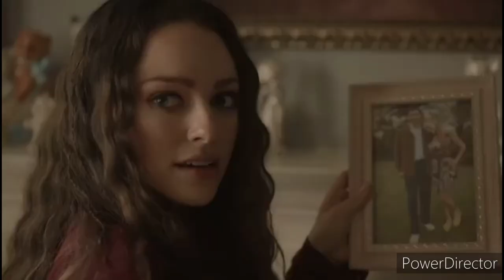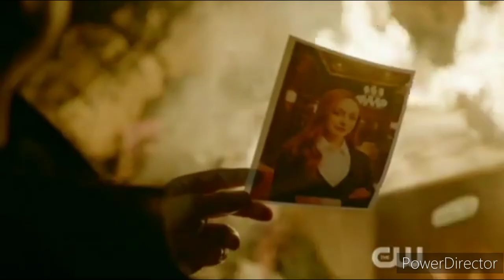Hope and Clarke - All Too Well: Short Film